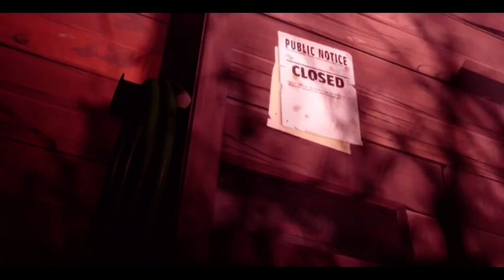Team Fortress 2 - เพื่อนย่อมไม่มีวันทิ้งกัน (MV)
Original Video: Team Fortress 2 - Till Death Do Us Part Two